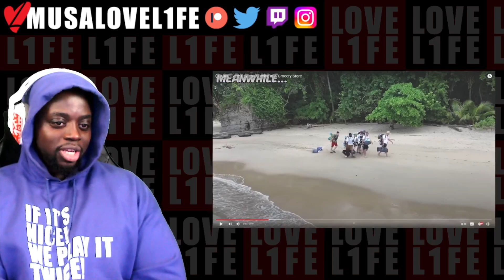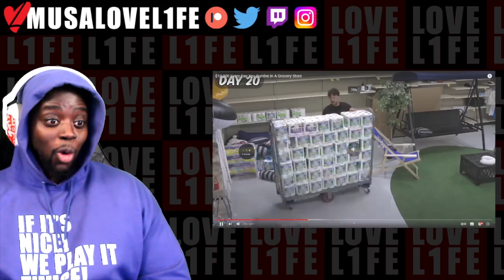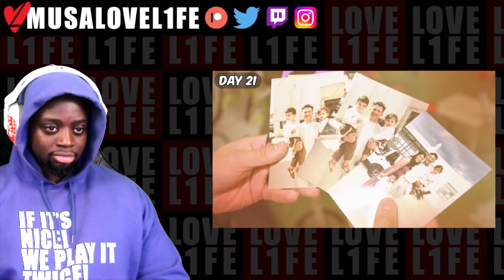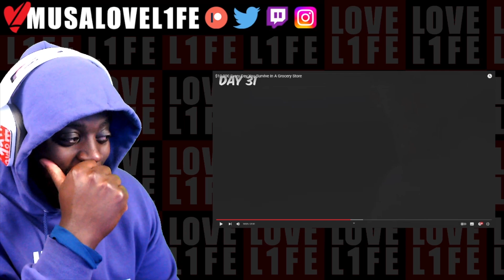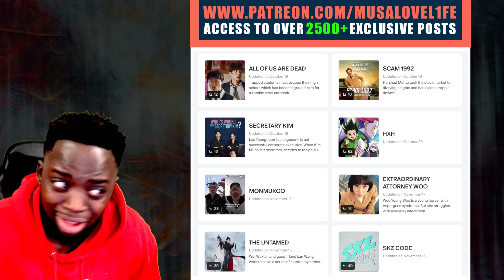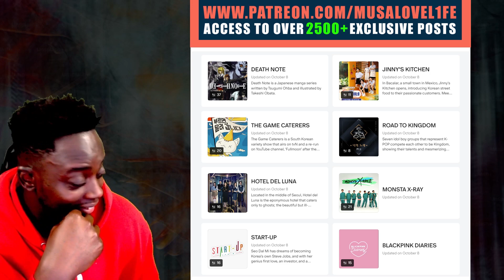MUSALOVEL1FE Reacts to MRBEAST $10,000 Every Day You Survive In A Grocery Store